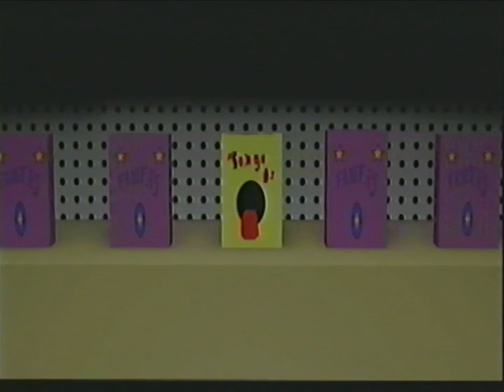who and what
something hides and I can see it!
it has open a whole new perspective to me!
what can I be!?
this is a wonderful time